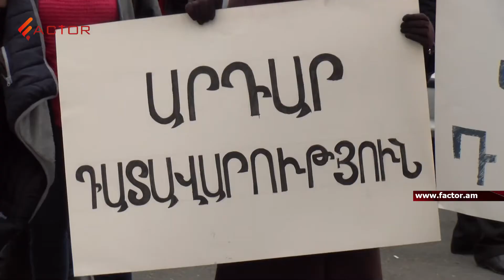«Սերժի դատարանին ասում ենք՝ ոչ»․ «Սասնա ծռերը» կրկին բողոքի ակցիա էին անում դատարանի դիմաց